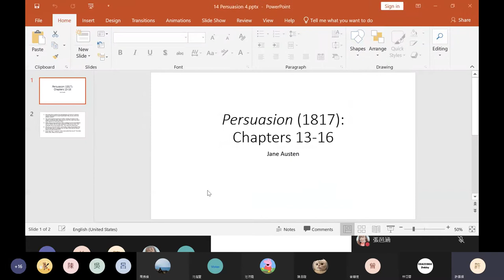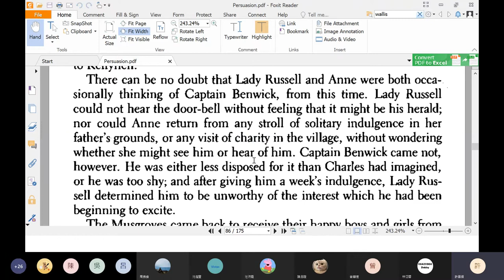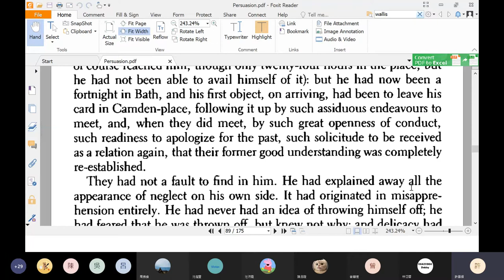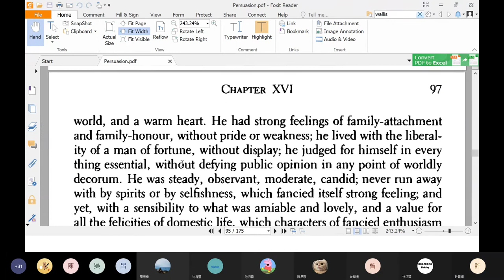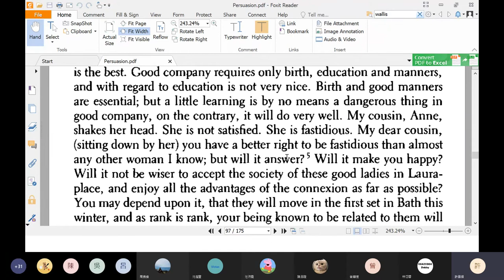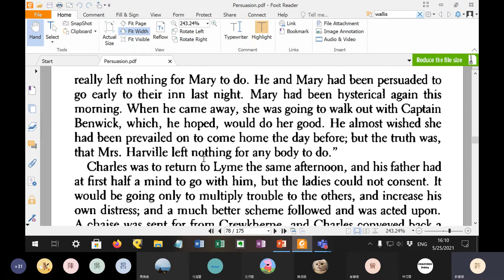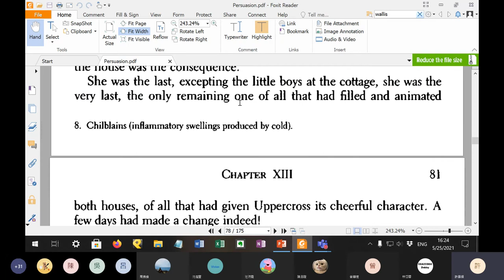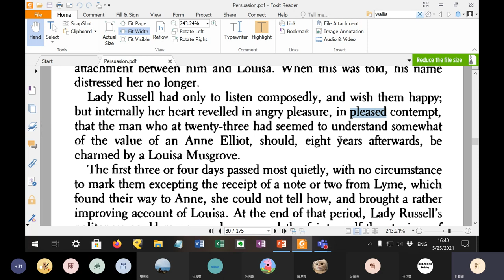2021 Spring: British Important Writer's Works (Tues) - 14 Persuasion, chapters 13-16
Shifted to online course instruction due to pandemic. Lecture originally scheduled for 25 May, at Ming Chuan University Taoyuan Campus. Concepts covered: Jane Austen's Persuasion, chapters 13-16.